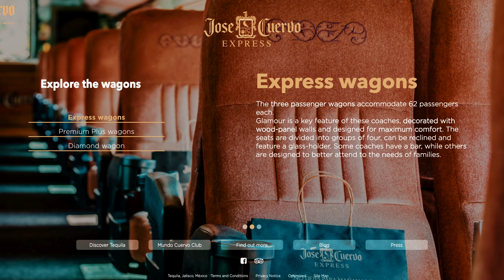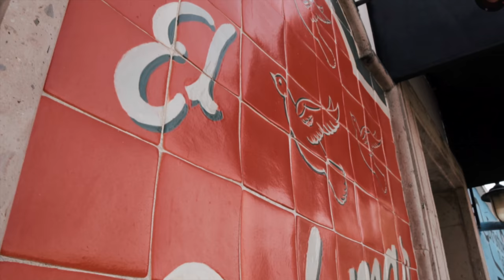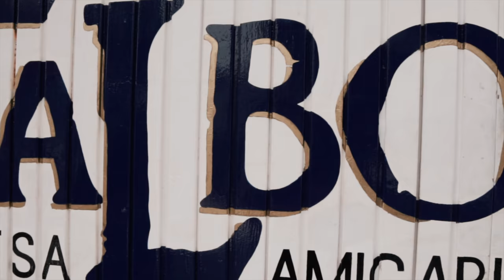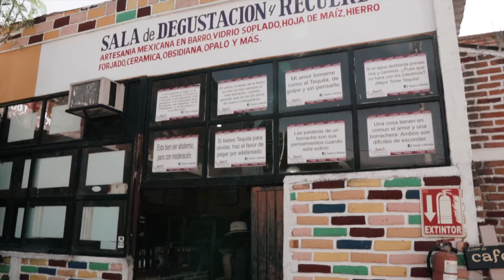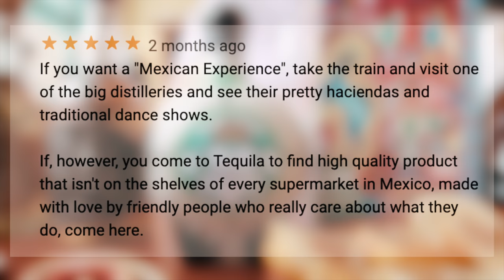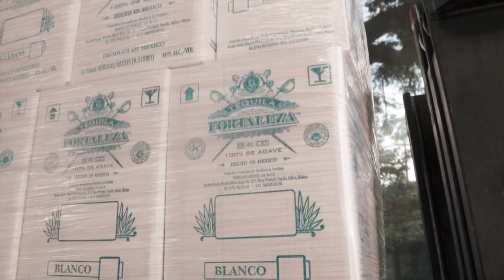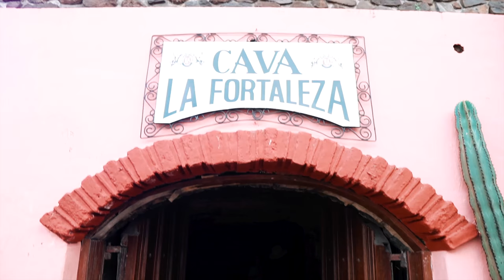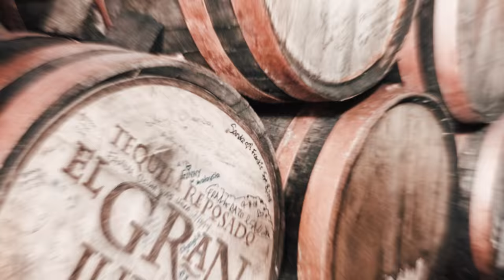TEQUILA, JALISCO | Day Trip Guide | Tequila Tours | La Alborada | Fortaleza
We are both major Tequila fans, we might even go as far as saying it’s our favorite liquor!  Serve us up a margarita loaded with some tequila and we are in heaven. So of course when in Guadalajara we couldn’t miss the opportunity to go straight to the source. We visited Tequila, Jalisco the birthplace of Tequila and will rave about it for a while.

We’ve been on tequila tours before in Cancun and Mazatlan, but we were able to experience more than just a tasting here. We give a rough guide to follow, from how to get there to where to go, how much it costs and what to expect. Feel free to use this guide for your next trip to TEQUILA!

We eat breakfast overlooking the beautiful Church and then drink quite a bit of Tequila. There are two distilleries that we visit in today’s vlog and we would recommend them to all our friends and family! We had an amazing experience, but watch the vlog to see for yourself!

Have you been to Tequila before?

Do you even drink Tequila? Tell us your craziest memory of drinking Tequila in the comments, I’m sure this will be interesting!

If you’re going the bus route like we did, you can look up times and buy your tickets online here:

You do need to set up a tour to visit both distilleries so check out their websites below!
Our first stop La Alborada. You can check out the tour options they provide and see if you’d like to add to the experience that we had. Just contact them through the CONTACTO page:

The second tasting and tour that we did was with, Tequila Fortaleza. You can look through their website if you’d like more information before booking a tour, and then book through their contact sheet:

If you want to go the tour route here are some tours to check out.

If you’ve never signed up for Airbnb, you can use our link below to sign up and receive $30 towards your first stay and $15 towards an experience.

If you want to travel and teach as we do:
💸Work from anywhere you have access to a strong WIFI connection with VIPKID.
VIPKID is an Online English learning platform teaching Chinese children ESL.
Do you fit the requirements?
- Have a Bachelors degree or higher(any major)
- Eligibility to work in the USA or Canada
- At least 1-year teaching experience (homeschooling, mentoring, nannying, babysitting, coaching, teaching)
- Teaching credentials preferred but not required. (for those without a teaching credential, candidates can earn a VIPKID- TESOL Certificate of Completion)

🎶Tunes:
Epidemic sounds

⚔️If you like to have your IP address protected while you travel, or you want to access deals only available from certain locations you'll need a VPN! We recommend ExpressVPN